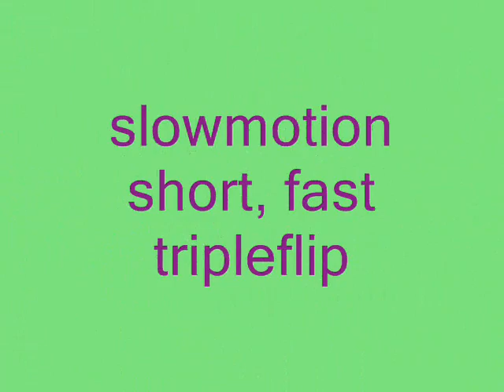Ticayo-flip-doubleflip-tripleflip :-)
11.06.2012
Einzelflip
Doubleflip
Tripleflip